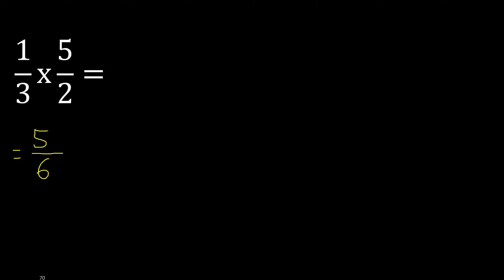1/3 per 5/2 . moltiplicazione di frazioni . 1/3 x 5/2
Semplificazione della moltiplicazione delle frazioni
Moltiplicazione di frazioni
Moltiplicare le frazioni
prodotto di frazioni
frazione per frazione a316